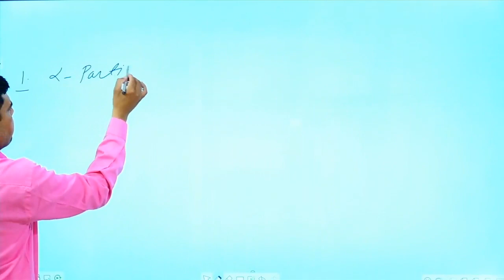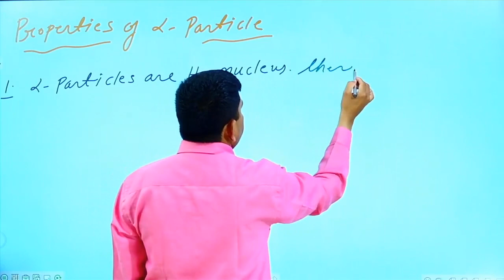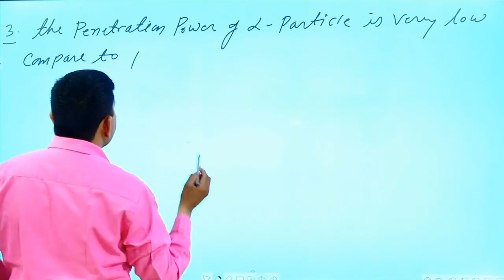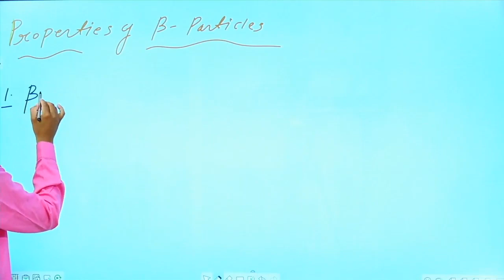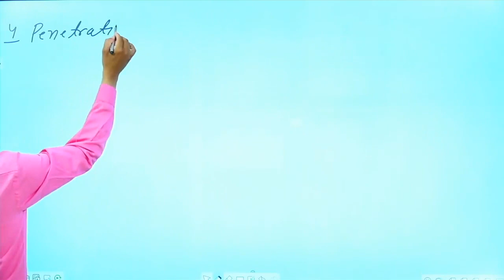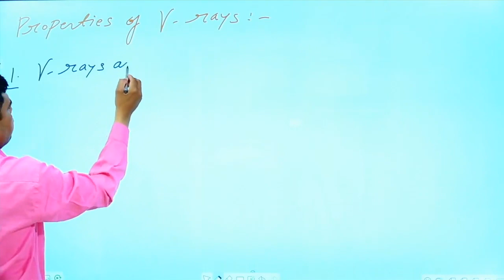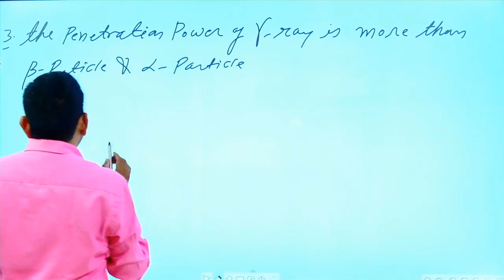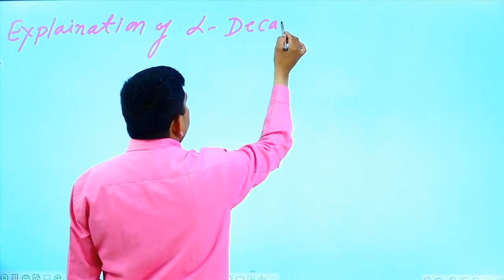Nuclear Physics 11